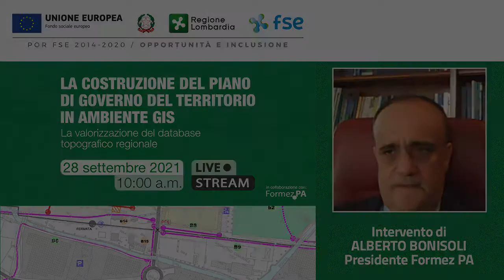LA COSTRUZIONE DEL PIANO DI GOVERNO DEL TERRITORIO IN AMBIENTE GIS: intervento di Alberto Bonisoli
Evento di chiusura del progetto Valorizzazione della base dati cartografica di riferimento (DBT) per la digitalizzazione del piano di governo del territorio (PGT).

A cura di Giovanni Lacetera